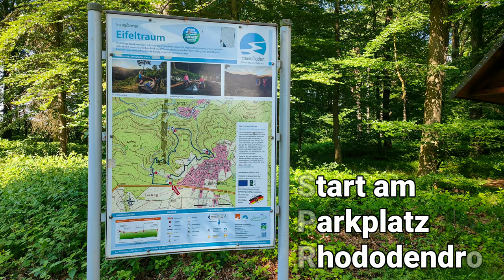Traumpfädchen EIFELTRAUM bei Kürrenberg/Mayen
Ein sehr schöner abwechslungsreicher Rundweg. Lohnt sich auf alle Fälle.